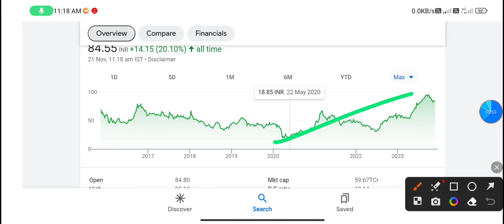IDFC First Bank share | idfc first bank share latest news |idfc first bank share target